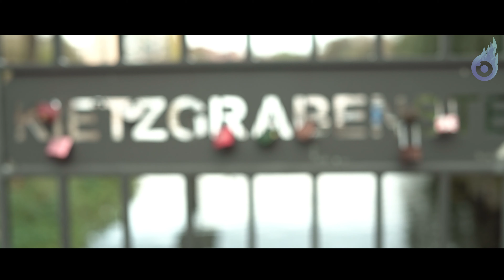Herbstliche Momente in Berlin Köpenick am Müggelsee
Anfang November habe ich mal wieder meine Kamera gegriffen und mit dem 35 mm Samyang Objektiv bin ich dann in den Südosten der Hauptstadt gezogen. Das Ziel war der Müggelsee und die Umgebung in Köpenick. In meinem Blog seht Ihr auch die Strecke, die ich am Samstag unterwegs war!